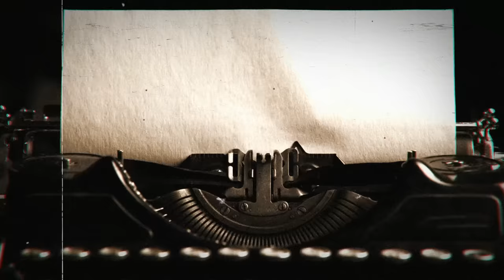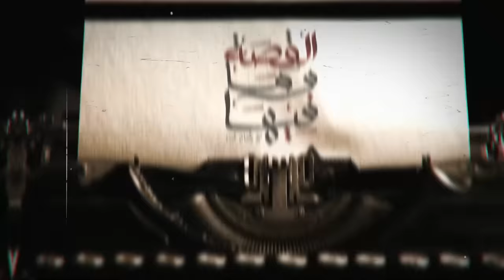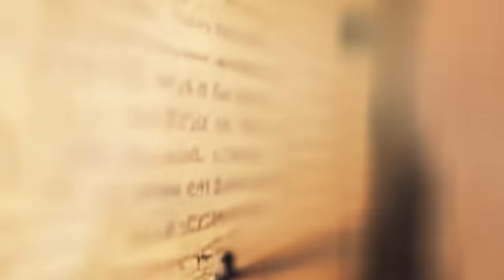القصة ومافيها | الموسم ٥ ح ٣٧ | لغز وفـ . ـاة علاء ولي الدين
حلقة خاصة جدا في ذكري رحـ ـيل نجم الكوميديا علاء ولي الدين ، أوعوا تفوتكم .
برنامج القصة ومافيها من تقديم ريهام عياد، يقدم ليكم القضايا والموضوعات الشائكة والتي يتسائل عنها الجماهير. تقدروا تتابعوا البرنامج على اليوتيوب وفيسبوك وانستجرام

بعض مصادر الحلقة:
١- تقرير "ماذا حدث لعلاء ولي الدين قبل وفاته" - الشروق
٢- تقرير "لماذا رفض علاء ولي الدين الزواج حتى وفاته؟" - الوطن
٣- تقرير "في ذكراه.. قصة فيلم لم يكمله علاء ولي الدين وصدمات حياته" - صدى البلد
٤- تقرير "20 عامًا على رحيل الملاك الضاحك علاء ولى الدين" - اليوم السابع
٥-  لقاءات صحافية وتليفزيونية للفنان علاء ولي الدين
٦- لقاءات صحافية وتليفزيونية للفنان محمد هنيدي
٧- لقاءات صحافية وتليفزيونية للفنان أشرف عبد الباقي
٨- لقاءات صحافية وتليفزيونية للمنتج "معتز ولي الدين" - شقيق علاء ولي الدين